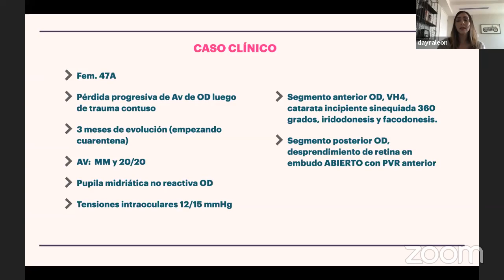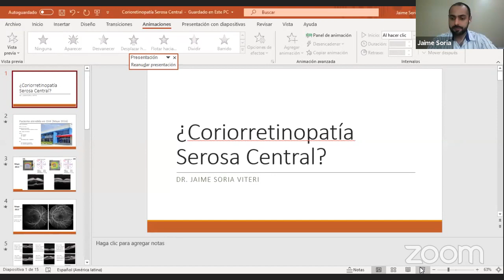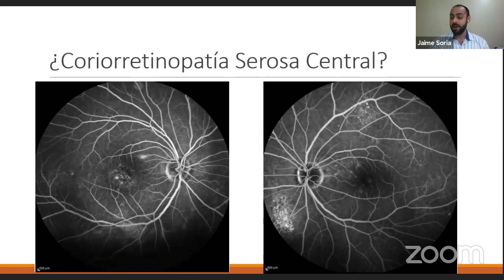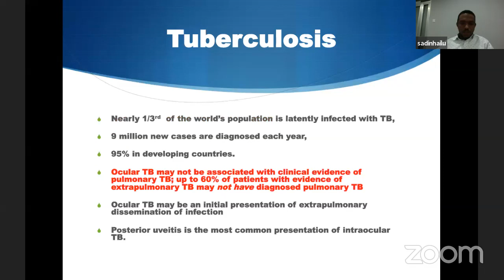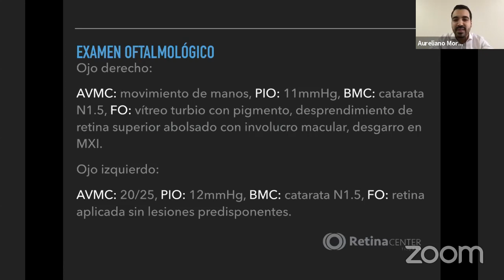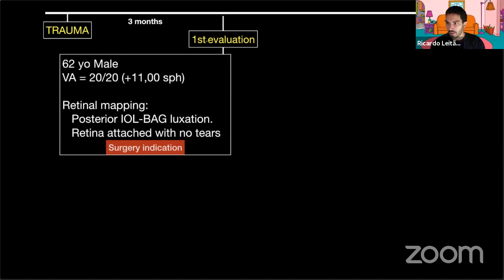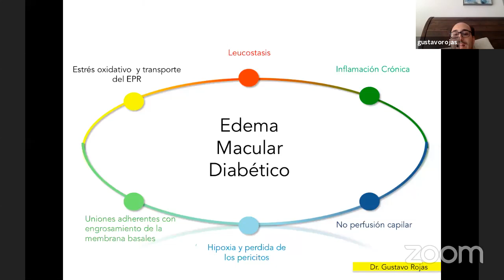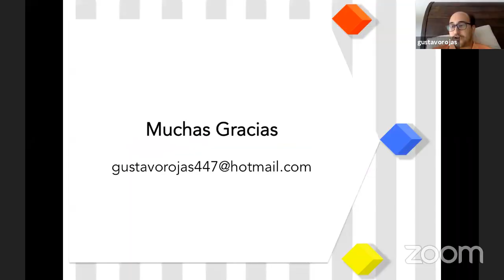RetinAcademy HES Webinar